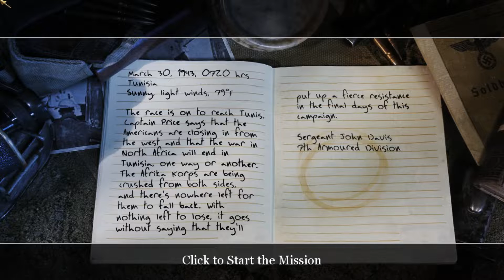Call of Duty 2 Veteran Walkthrough Part 16: Assault on Matmata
In this walkthrough, I'm completing the entirety of Call of Duty 2 on Veteran difficulty.

In this episode, I complete the mission Assault on Matmata from the British Campaign.